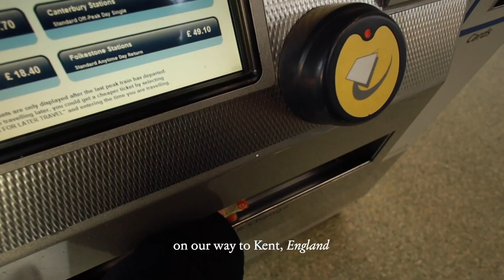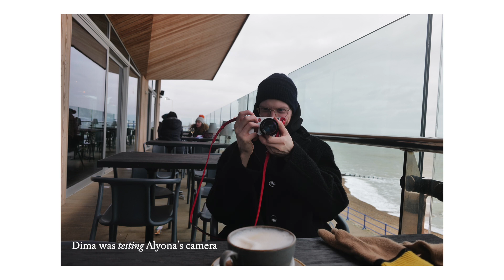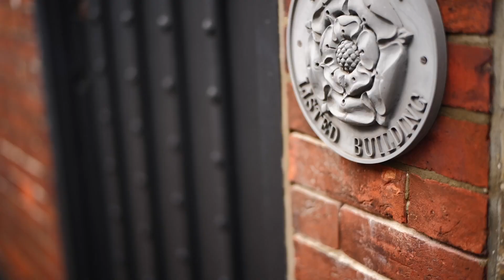A weekend trip to Seven Sisters on Tesla. And cozy village Rye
This vlog was translated and moved from my previous channel. Filmed in January 2022.